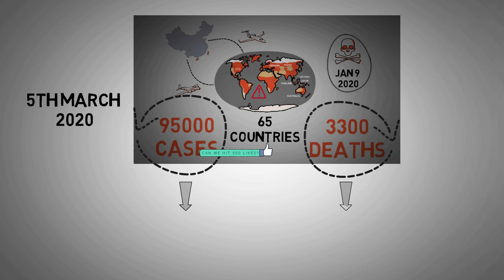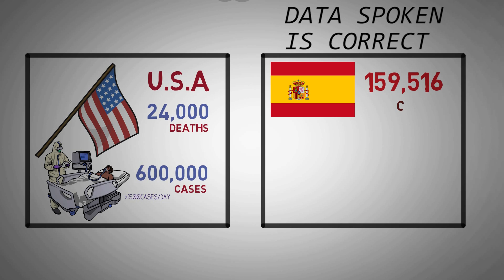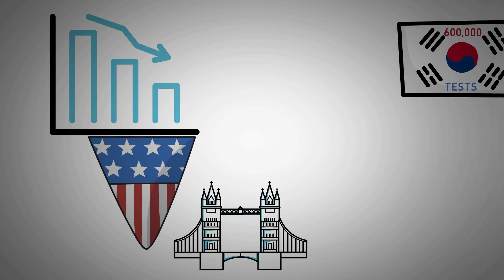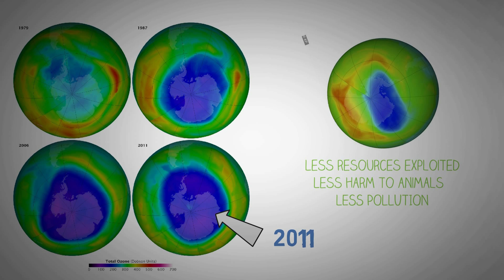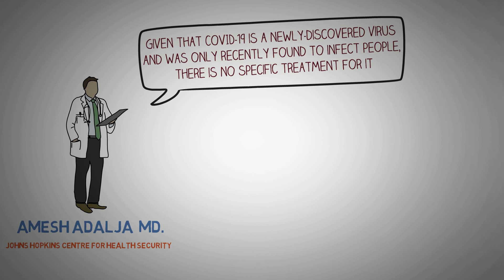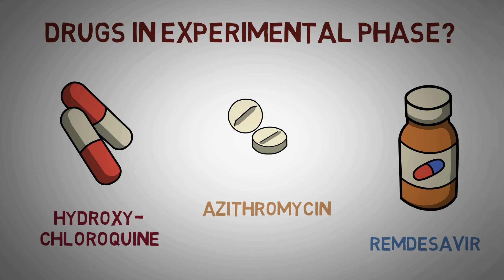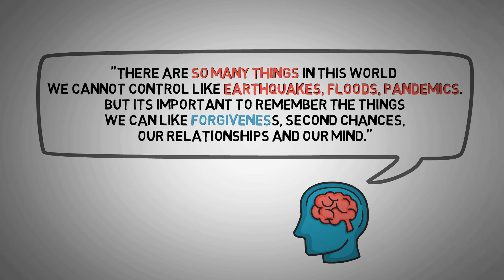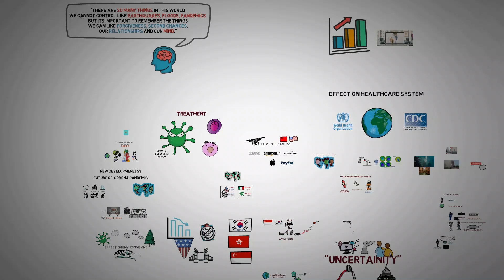CORONAVIRUS PANDEMIC EXPLAINED - All you need To know about COVID-19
Stay aware of the latest information on the COVID-19 outbreak, available on the WHO website and through your national and local public health authority. Most countries around the world have seen cases of COVID-19 and many are experiencing outbreaks. Authorities in China and some other countries have succeeded in slowing their outbreaks. However, the situation is unpredictable so check regularly for the latest news.

you can reduce your chances of being infected or spreading COVID-19 by taking some simple precautions:

Regularly and thoroughly clean your hands with an alcohol-based hand rub or wash them with soap and water. Why? Washing your hands with soap and water or using alcohol-based hand rub kills viruses that may be on your hands.
Maintain at least 1 metre (3 feet) distance between yourself and others. Why? When someone coughs, sneezes, or speaks they spray small liquid droplets from their nose or mouth which may contain virus. If you are too close, you can breathe in the droplets, including the COVID-19 virus if the person has the disease.
Avoid going to crowded places. Why? Where people come together in crowds, you are more likely to come into close contact with someone that has COIVD-19 and it is more difficult to maintain physical distance of 1 metre (3 feet).
Avoid touching eyes, nose and mouth. Why? Hands touch many surfaces and can pick up viruses. Once contaminated, hands can transfer the virus to your eyes, nose or mouth. From there, the virus can enter your body and infect you.
Make sure you, and the people around you, follow good respiratory hygiene. This means covering your mouth and nose with your bent elbow or tissue when you cough or sneeze. Then dispose of the used tissue immediately and wash your hands. Why? Droplets spread virus. By following good respiratory hygiene, you protect the people around you from viruses such as cold, flu and COVID-19.
Stay home and self-isolate even with minor symptoms such as cough, headache, mild fever, until you recover. Have someone bring you supplies. If you need to leave your house, wear a mask to avoid infecting others. Why? Avoiding contact with others will protect them from possible COVID-19 and other viruses.
If you have a fever, cough and difficulty breathing, seek medical attention, but call by telephone in advance if possible and follow the directions of your local health authority. Why? National and local authorities will have the most up to date information on the situation in your area. Calling in advance will allow your health care provider to quickly direct you to the right health facility. This will also protect you and help prevent spread of viruses and other infections.
Keep up to date on the latest information from trusted sources, such as WHO or your local and national health authorities. Why? Local and national authorities are best placed to advise on what people in your area should be doing to protect themselves.

Viruses, and the diseases they cause, often have different names.  For example, HIV is the virus that causes AIDS.  People often know the name of a disease, but not the name of the virus that causes it.

There are different processes, and purposes, for naming viruses and diseases.

Viruses are named based on their genetic structure to facilitate the development of diagnostic tests, vaccines and medicines. Virologists and the wider scientific community do this work, so viruses are named by the International Committee on Taxonomy of Viruses (ICTV).

Diseases are named to enable discussion on disease prevention, spread, transmissibility, severity and treatment. Human disease preparedness and response is WHO’s role, so diseases are officially named by WHO in the International Classification of Diseases (ICD).
This document is intended for clinicians taking care of hospitalised adult and paediatric patients with
acute respiratory infection (SARI) when a nCoV infection is suspected. It is not meant to replace clinical judgment or specialist consultation but rather to strengthen clinical management of these patients and provide to up-to-date guidance. Best practices for SARI including IPC and optimized supportive care for severely ill patients are essential.